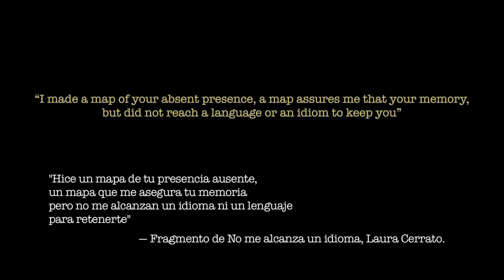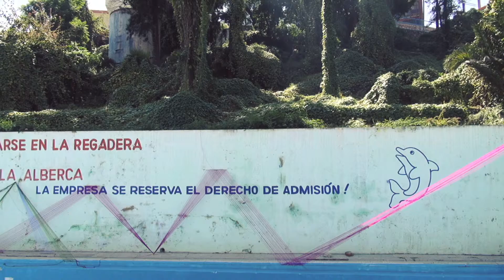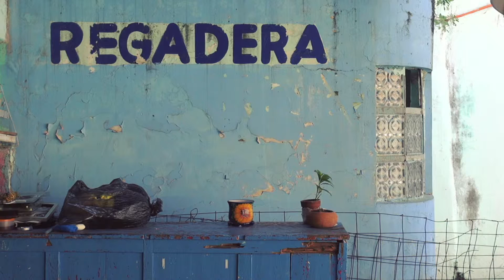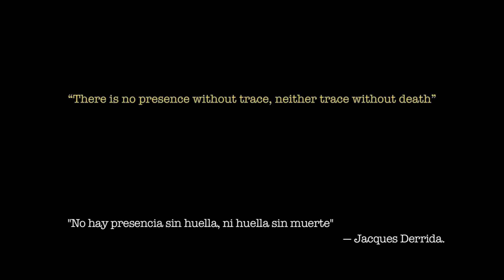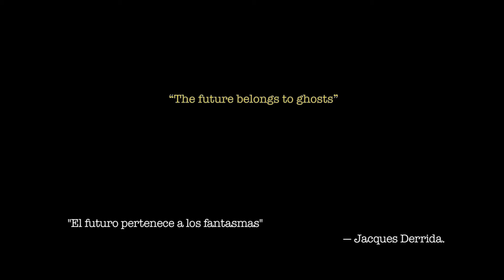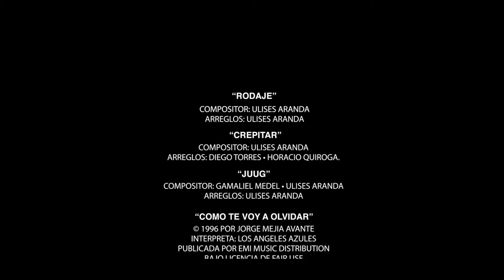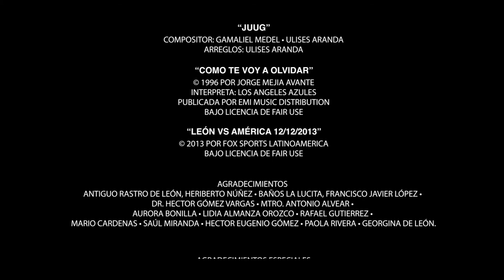Presencia Ausente / Absent Presence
Presencia ausente es un cortometraje de no-ficción sobre sitios que han sido abandonados dentro de la ciudad de León. Un balneario en decadencia, un antiguo rastro en donde aún resuenan los ecos de la muerte, las ruinas de un histórico centro de espectáculos en un vieja casona del centro de la ciudad. Sinfonía urbana del transcurrir del tiempo, viaje en el espacio visual y sonoro al pasado que es presente y futuro.

Absent presence is a non-fiction short film about sites that have been abandoned in the city of Leon. Urban symphony of the passing of time, a travel across the visual and sonic space that is the past present and future.

Producción: Patafísica Cine • Instituto Cultural de León
Dirección: Braulio Almanza Orozco
Director de fotografía: Braulio Almanza Orozco
Asistente de fotografía: Diego Enríquez
Sonido Directo: Horacio Quiroga
Edición, post-producción y diseño sonoro: Braulio Almanza Orozco
Música original: Radio Protector

Formato: HD
Sonido: Estéreo
Duración: 20 minuto

Festivales / Screenings :

- Experimental Film Guanajuato, 2018.
- Festival Internacional De La Música en el cine. Rubber Film Fest, 2015.
- Cine Rua Sete. Vitória, Brasil, 2015.
- DocsDF Festival Internacional de Cine Documental de la Ciudad de México, 2014.
- CINETEKTON! Film Fest Festival Internacional de Cine y Arquitectura, 2014.
- 5ta Muestra de Cortometraje Guanajuatense, Ay! Guana Shorts! 2014.
- Short Shorts Film Festival México, 2014.
- Festival Internacional de Cine de Guanajuato, 2014.
- Cortocinema Festival Nacional de Cortometraje Universitario, León Guanajuato, 2014.